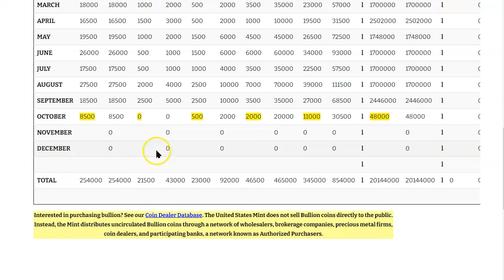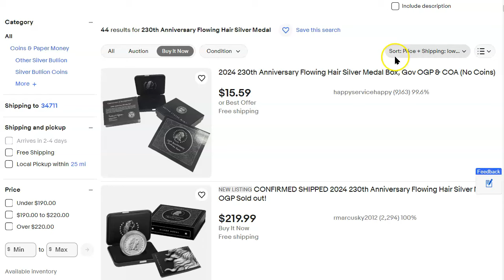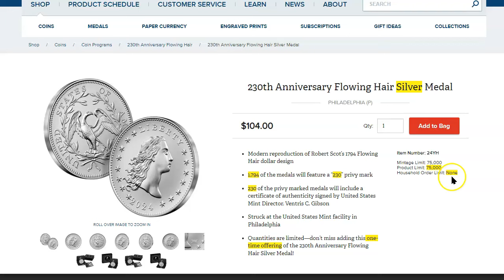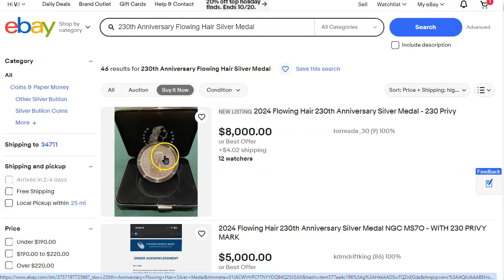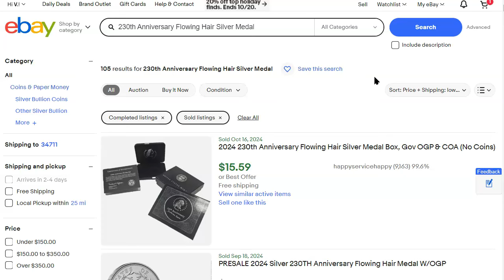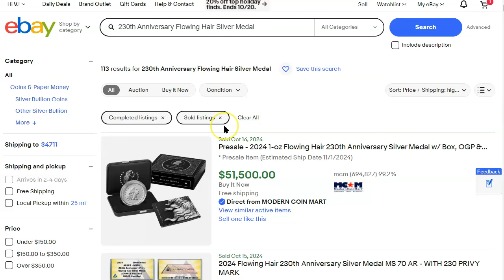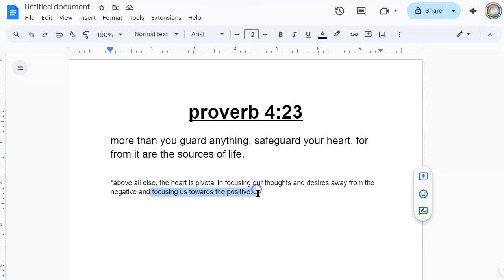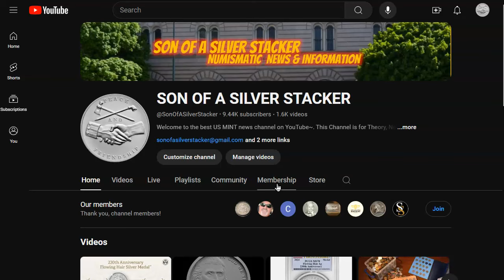230th Anniversary Flowing Hair Silver Is Now SOLD OUT! But, You May Still Find Them At 7:30AM Today!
proverb 4:23
more than you guard anything, safeguard your heart, for from it are the sources of life.
*above all else, the heart is pivotal in focusing our thoughts and desires away from the negative and focusing us towards the positive.

The Doors - Riders On The Storm 1971 | Unofficial Music Video